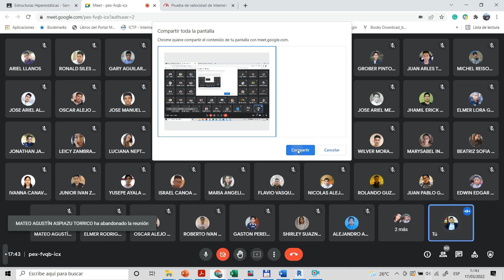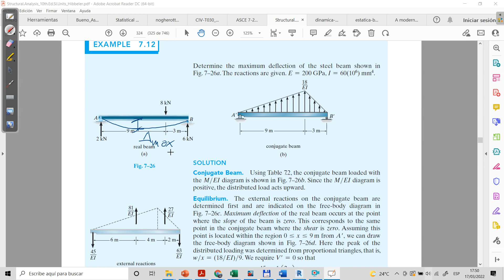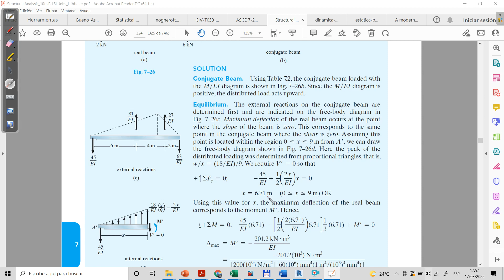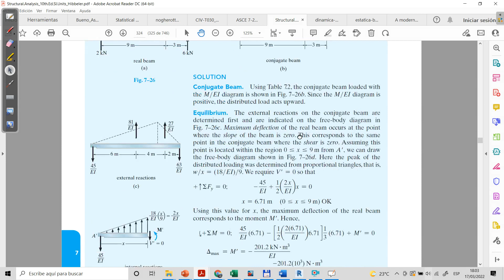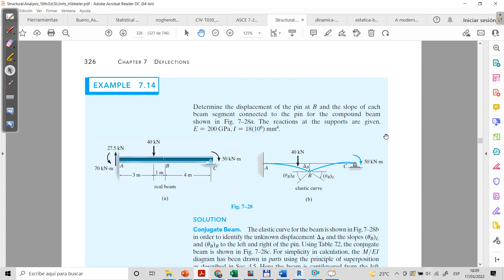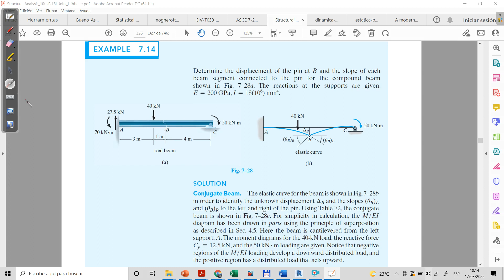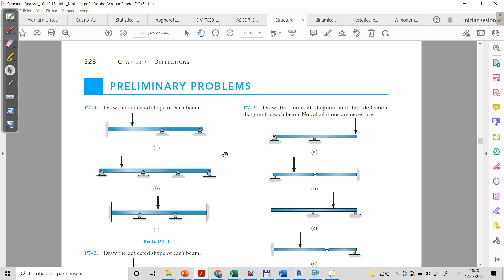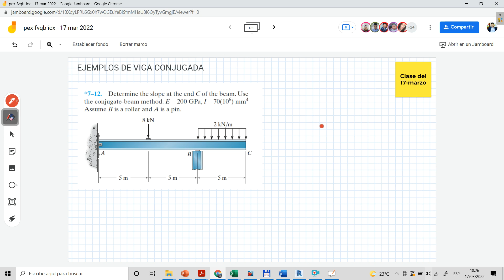CLASE 7 HIPERESTÁTICA